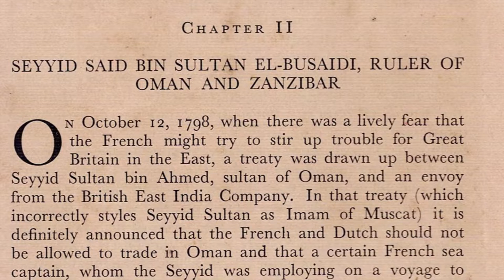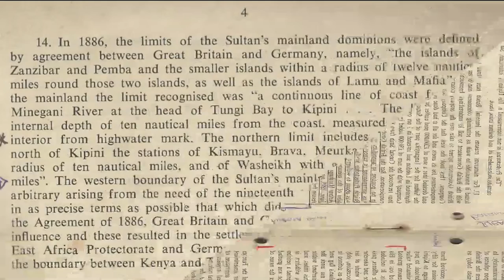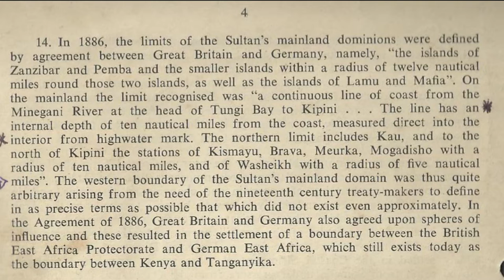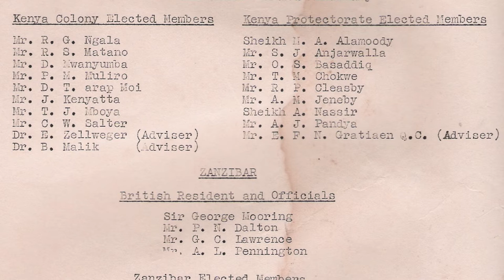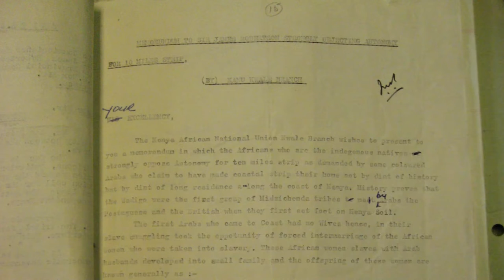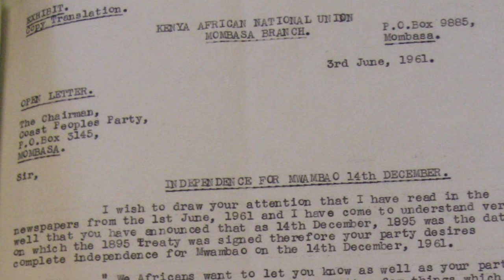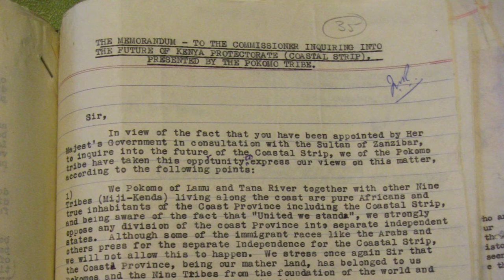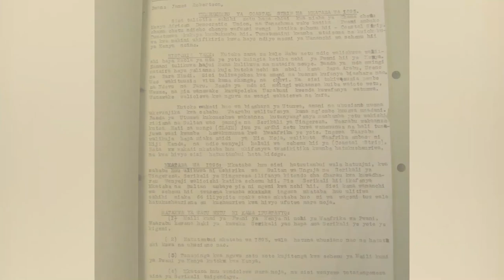Je, Mwambao Uliuzwa?! - Makala ya Nne.